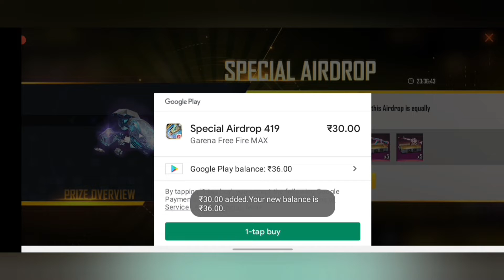GIFTING CRAZY BUNNY MP40 TO MY SUBSCRIBER || PURCHASE SPECIAL AIRDROP